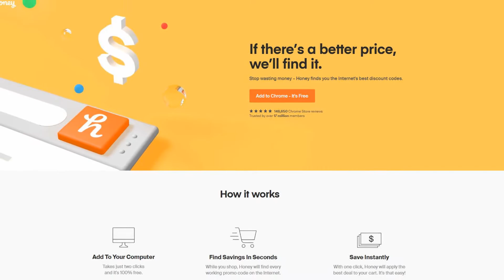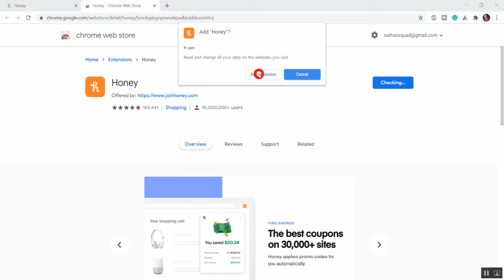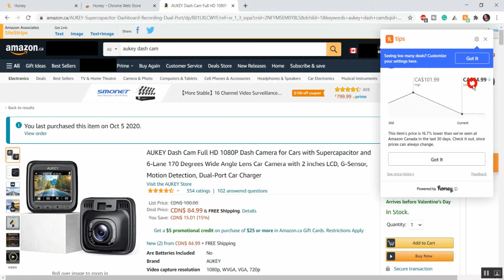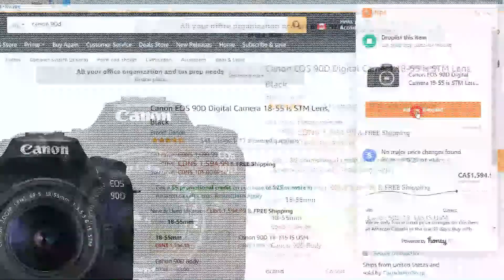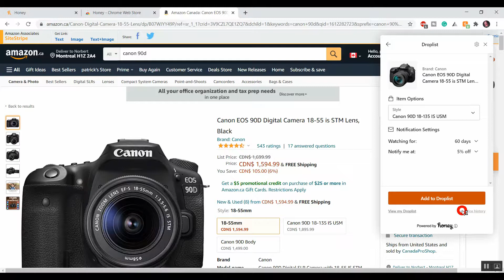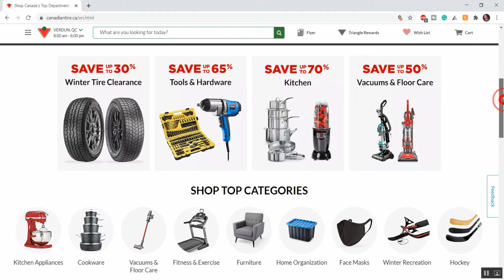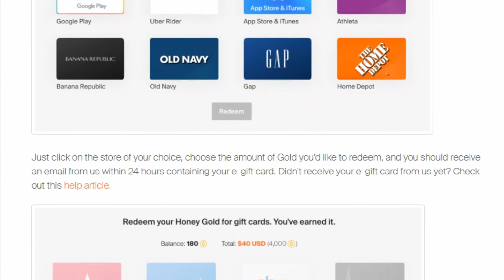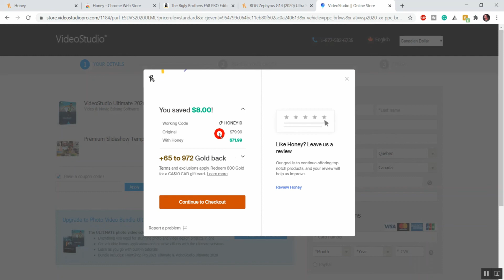How to Save Money from Honey/Tricks and tips to Purchase Online/SS/Tamil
உங்கள் கருத்துக்கள் இங்கே வரவேற்கப்படுகிறது.
This Channel is all about Vlogs, Histories, Activities, Reviews, and Capturing the most beautiful places all around the world. Many more things to come.
Gear that I used in this video :
FeiyuTech G6 Max :
Sony ILCE6600/B Alpha A6600 Mirrorless Camera with 18-135mm lens :
Synco Wmic-T1:
DJI Mavic Mini Combo :
Camera Tripod :
Energizer Pro Charger with 4 AA NiMH Battery :
All the Video's Captured by Sudha's Squad